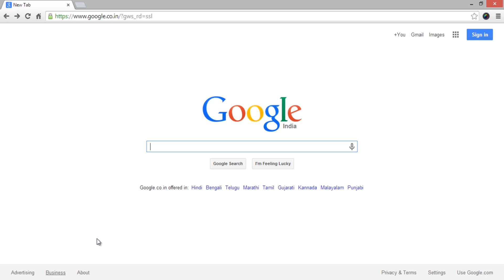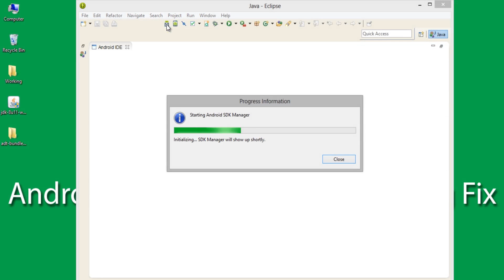Android SDK Manager Not Opening [Solved]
Android SDK Manager Not Opening?
If you are facing the same issue, go ahead and download JAVA and install it on your PC. It is recommended to download and install JDK instead of JRE itself.

If you are still facing the same issue even though after installing JAVA, follow these steps to open Android SDK Manager.

There are 2 methods to open it. First go to Eclipse folder and open the Eclipse application. After opening click the Android button to open Android SDK Manager.

You can even open the same by going to “Windows” then here select Android SDK Manager.